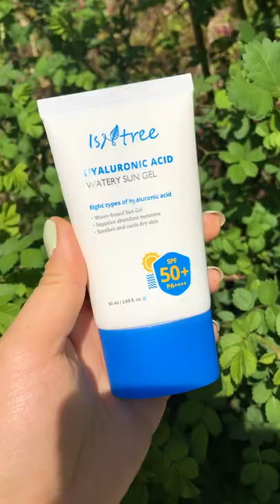K-Beauty Sunscreens I'll never stop using😎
⇢illustration Insta: @klow.up

Products:
⇢ beplain clean ocean moisture sunscreen
⇢ hyggee vegan sun cream
⇢ round lab birch juice moisturzing sunstick
⇢ isntree hyaluronic acid watery sun gel
⇢ round lab bich juice moisturizing sunscreen